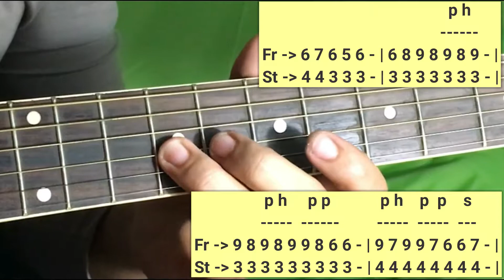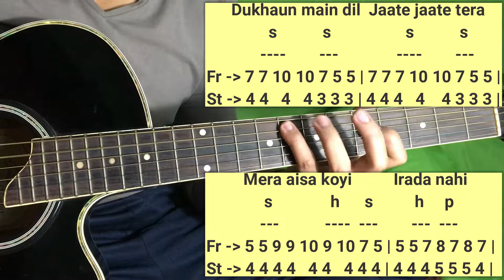Phir Mulaaqat (Cheat India) Guitar Tabs With Chord Progression And Strumming Pattern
Presenting Phir Mulaaqat (Cheat India) guitar tabs with chord progression and strumming pattern. Its a melodious song sung by Jubin Nautiyal.
I have prepared the guitar tabs and chords of this song keeping in mind the beginners who would like to play this song on their guitars.
In this video tutorial you will get the tabs, chords and strumming pattern required to play this song on your guitar.

Hope you have liked Phir Mulaaqat Hogi Kabhi guitar tutorial! Please do let me know your valuable feedback in the comment section below.

You can find the complete tab sheet on the website provided below.

FYI: I am a Computer Science engineer working in a reputed IT company in Kolkata, with a teaching experience of 10 years. I like playing guitar and am passionate about fitness.